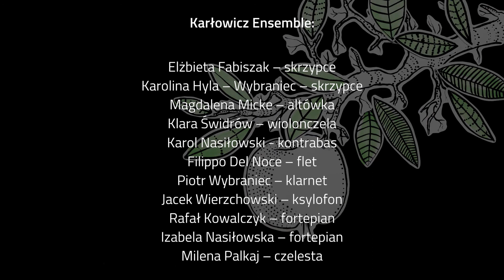Karnawał Zwierząt odc. 3 - Kułany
Karnawał zwierząt to jedno z najbardziej rozpoznawalnych dzieł Camille’a Saint-Saënsa – złożony z 14 miniatur utwór został nazwany przez samego autora „fantazją zoologiczną”. Poszczególne części utworu to krótkie kompozycje prezentujące różne gatunku fauny – lwa, kury, słonia, żółwie, łabędzia, kangury czy ptaki. Każda z miniatur zaczyna się krótkim wstępem - połączeniem tekstu, animacji i muzyki, których zadaniem będzie rozbudzenie wyobraźni młodych melomanów podczas słuchania poszczególnych części utworu.

Muzycy Orkiestry Symfonicznej Filharmonii w Szczecinie - Karłowicz Ensemble:
Elżbieta Fabiszak - skrzypce
Karolina Hyla-Wybraniec - skrzypce
Magdalena Micke - altówka
Klara Świdrów - wiolonczela
Karol Nasiłowski - kontrabas
Filippo Del Noce - flet
Piotr Wybraniec - klarnet
Jacek Wierzchowski - ksylofon
Rafał Kowalczyk - fortepian
Izabela Nasiłowska - fortepian
Milena Palkaj - czelesta

Tekst i głos:
Agata Kolasińska

Animacja:
Kinga Dalska

Stroiciel:
Paweł Kwiatkowski

Realizator wizji:
Daniel Witkowski

Asystent muzyczny realizatora wizji:
Mateusz Czarnowski

Operatorzy kamer:
Daniel Witkowski, Marcin Kołłek

Realizator dźwięku:
Wiktor Pietruszka

Oświetlenie:
Marek Chmiel

Technicy sceny:
Łukasz Błądek, Daniel Cywka

Postprodukcja video:
Daniel Witkowski

Mix i mastering audio:
Wiktor Pietruszka

Produkcja:
Mateusz Czarnowski